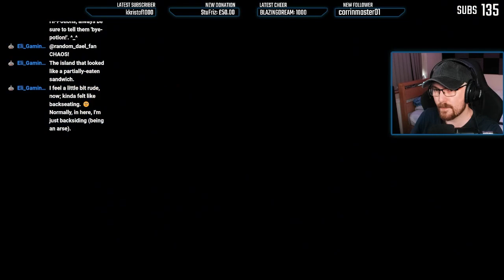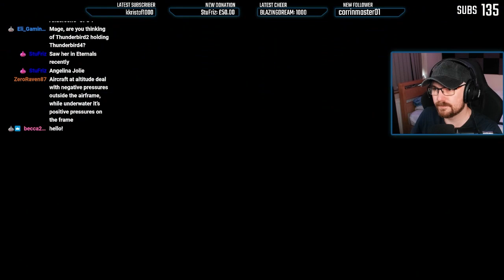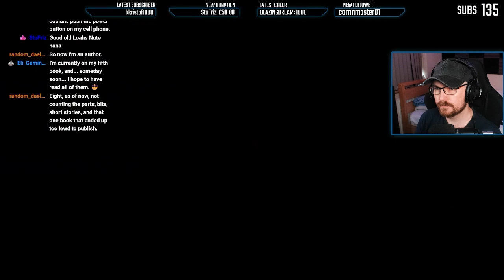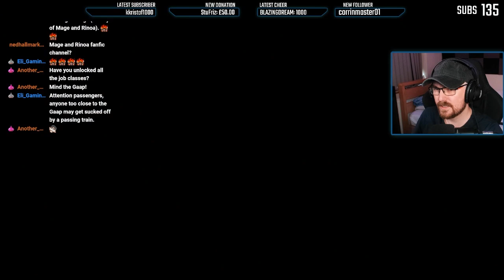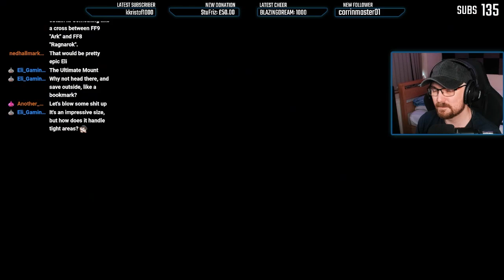Final Fantasy III Pixel Remaster #6 (Livestream VOD)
To celebrate the release of the pixel remasters on console AND FF16's imminent release, I decided to play through the entirety of the FF3 pixel remaster FOR THE FIRST TIME on stream! BIG thank you to Square for sending me codes for the Switch version as well!